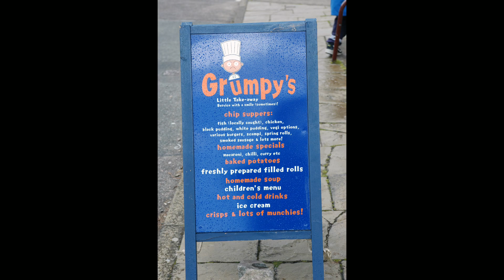Holiday 2005 Kintail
Family holiday at Shiel Lodge, Kintail